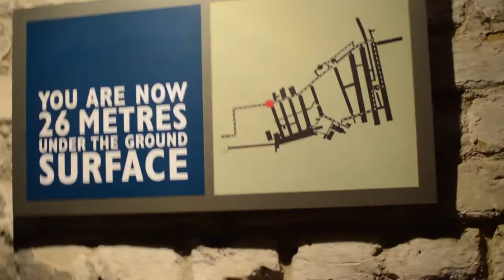Dover Castle - Keep Showing up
With a lot of free time on my hands it's nice to be creative again. :)